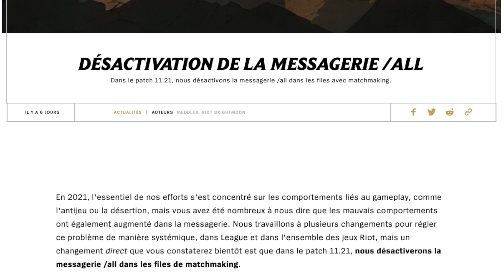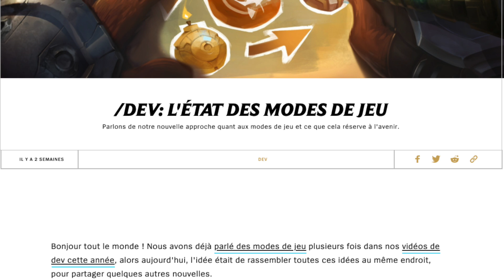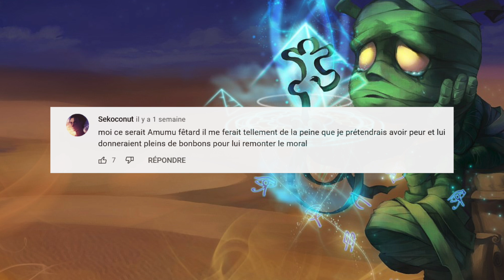Qui soulèvera la coupe du Mondial 2021 ? - Service après gank Patch 11.21 | League of Legends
Au sommaire de ce patch 11.21 :
Des nerfs pour Quinn, Akshan et Miss Fortune
Des buffs pour Teemo Lux et Jinx
Des changements sur les objets ainsi que les runes
Les skins Dracomanciens et du nouveau sur la présaison !

00:00 - 00:47 : Intro
00:47 - 3:37 : Changements sur les champions
3:37 - 4:16 : Changements sur les objets
4:16 - 5:10 : Changements sur les runes
5:10 - 8:00 : Métao par Trayton
8:00 - 10:28  : Autres nouveautés et actualités du jeu
10:28 - 11:10 : Les nouveaux skins Dracomanciens
11:10 - 12:04 : La question communautaire
12:04 - 13:36 : Les créations de la communauté

Les liens mentionnés dans l'épisode :

et le lien vers le Patch Note pour expliquer le changement de position

Créations communautaires :

N'hésitez pas à nous envoyer vos créations (dessins, cosplays, musiques, actions mémorables...) via le lien ci-dessous pour avoir une chance d'apparaître dans le prochain épisode du SAG !